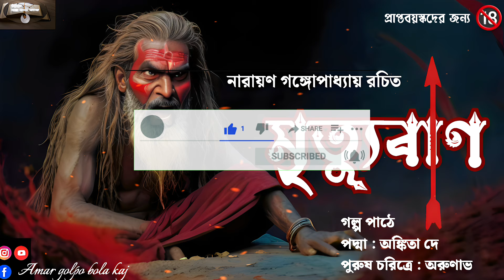মৃত্যুবাণ/নারায়ণ গঙ্গোপাধ্যায়/প্রাপ্তবয়স্কদের জন্য/trantrik তন্ত্র thriller Bengali audio story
Hello friends... In this episode, we're going to listen a short audio story in 'Amar Golpo Bola Kaj' named 'Mrityuban' (18+) written by Sri Narayan Gangopadhyay.

There are things that happen in our daily lives that we think of as coincidences. But all events are not always coincidental. The cruel faith of humans makes people stand in front of hard realities. Let the unfortunate person know his social status!

amar golpo bola kaj

Usually, it's a detective audio story.

Our previous content ➡️

(1) Tiroler Bala

(2) Meghbalika

(3) Dekha hobe

(4) Talnabami

(5) Vanga Baranda

(6) Abhranta Gonona

(7) Bhoroter Jhumjhumi

[Playlist link]

Music used. Channel name-Mix club video link-

Original credit.

Anb audio music...

Bangali Dhak Music || ...

গল্পটি সম্পূর্ণরূপে প্রাপ্তবয়স্কদের জন্য। 18+

mir
mirchi mir goppo Mir goppo mirer thek mir audio story Taranath tantrik Taranath tantrik stories
Bengali audiobook
Bengali horror
Bengali horror story
Sunday suspense thriller
Sunday suspense Taranath
bengali audio story
sunday suspense
bhuter golpo
new sunday suspense
horror
feluda
gram banglar vuter golpo
গ্রাম বাংলার ভূতের গল্প
adult
Taradas Bandopadhyay
bhuter cartoon
bengali horror story
sunday suspense
taranath tantrik
bengali audio story
taranath tantrik sunday suspense
Sharadindu Bandyopadhyay
Bomkesh Bokshi
Sharadindu Bandyopadhyay Sunday suspense
Chader pahar
Pother Panchali
Rabindranath Thakur
Rabindranath Tagore

Marattok Ghon, Promothonath Bishi

bhoot special mirchi bangla, taranath tantrik new sunday suspense, sunday horror special bhoot fm, Audio Stories, Audiobook, Bangla, Bengali, Galpo, Short stories